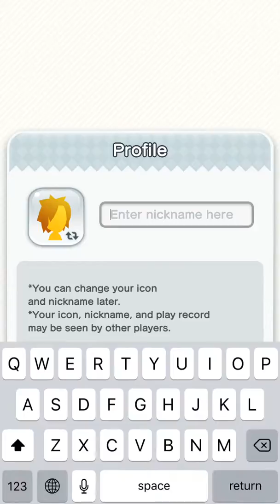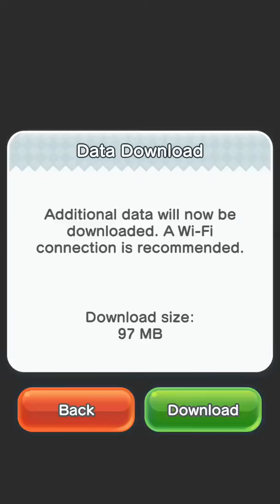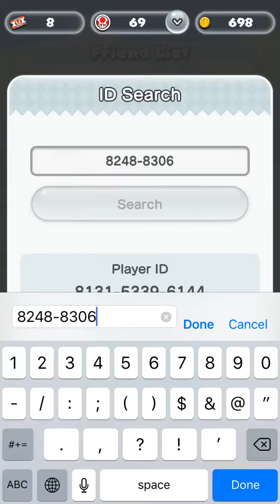Parkour master!!! (Super Mario run)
I’ll be playing super mario runs in this video but note that I do not own or have anything to do with Nintendo and that all credit of this game goes to the creators

Channels: Striking Thunder